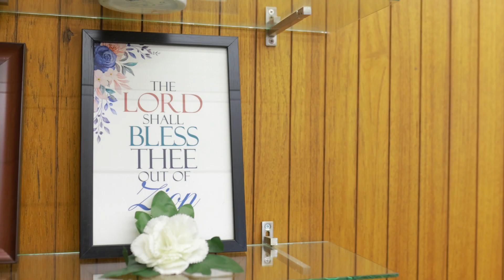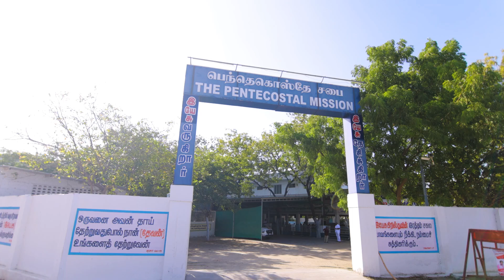Blesso & Gentle Wedding Hightlights | UNIQUEPixx | Tuticorin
Blesso & Gentle Wedding Hightlights  - UNIQUEPixx (Tuticorin, Tamilnadu)